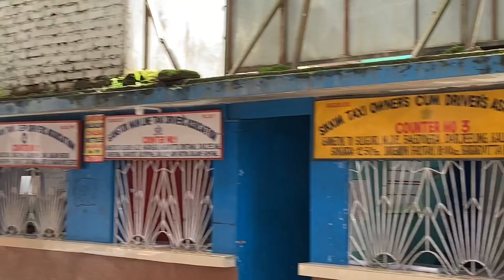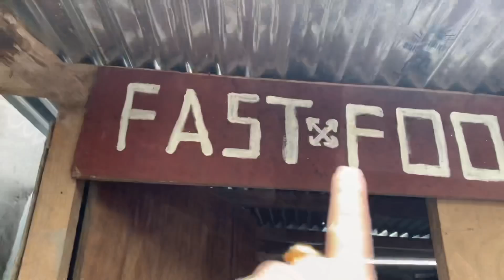New fast food here | Sikkim | RayalGurung